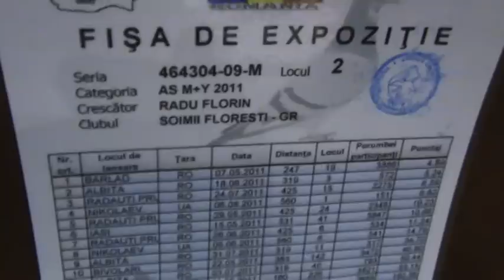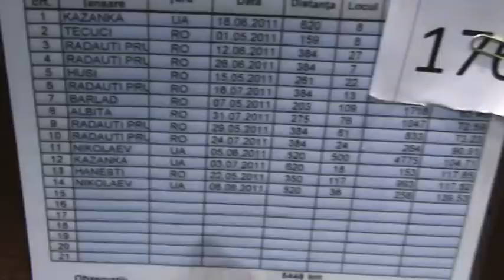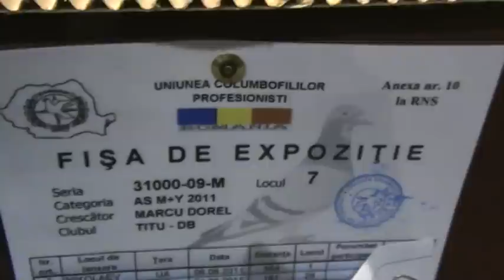UCPR Expo Targoviste dec 2011 partea 11